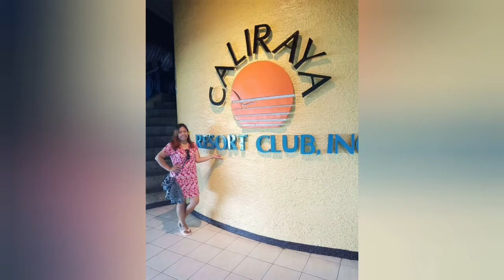CHEQUE IS REAL SA IMG 💯👌| FINANCIAL FREEDOM👍 | NAKIBIRTHDAY PA KAY GAB ❤